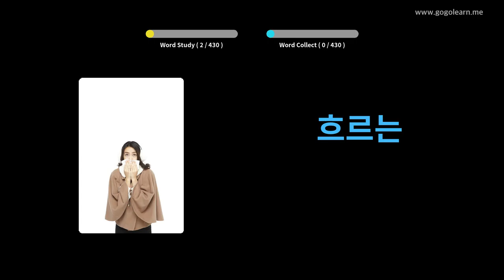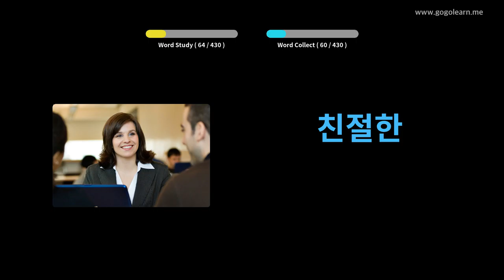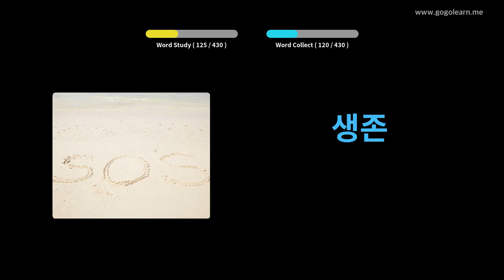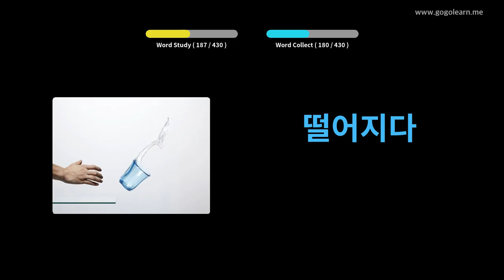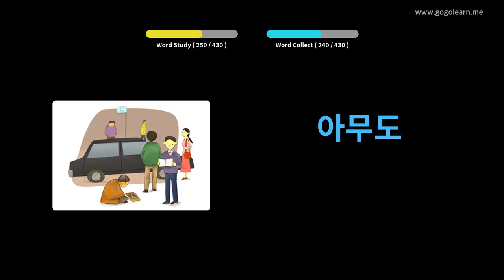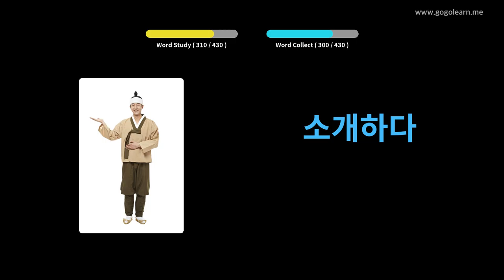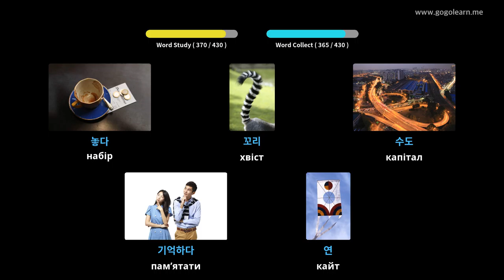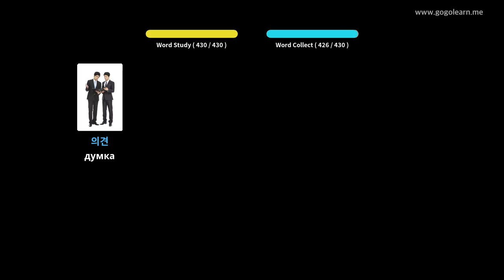Корейська словникова середня школа 1 | Golearn